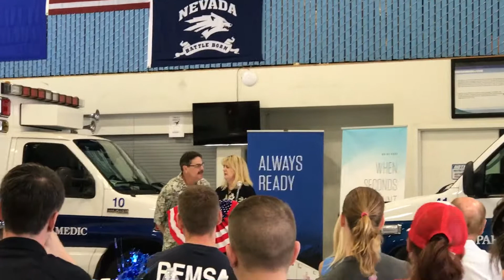I just received this award